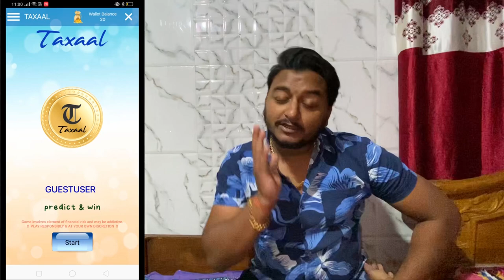କଣ ହୋଇଛି Trishna ଙ୍କ ଦେହ😒||Road ରେ ପୁଣି khumpa khumpi ହେଇଗଲୁ😡||Rahishna||divine